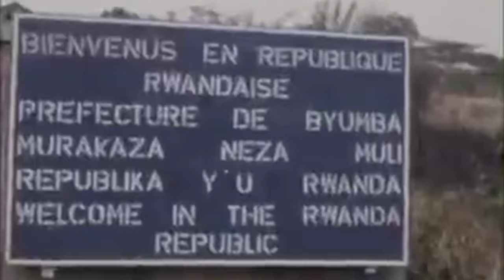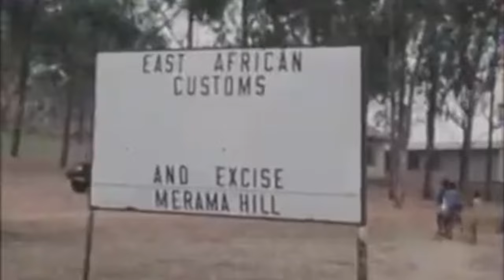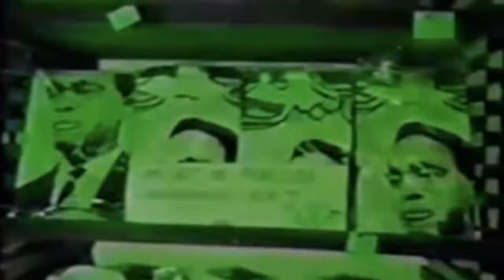Kayibanda Grégoire: Unraveling His Impactful History in Rwanda and Africa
Grégoire Kayibanda (1 May 1924 – 15 December 1976) was a Rwandan politician and revolutionary who significantly contributed to his nation's history. As the first elected President of Rwanda from 1962 to 1973, he played a pivotal role in leading Rwanda to independence from Belgium, transitioning from a Tutsi monarchy to a republican form of government. Kayibanda, an ethnic Hutu, established a pro-Hutu policy and governed with a de facto one-party system through his party, Parmehutu. Despite his accomplishments, he faced challenges and was eventually overthrown in a coup d'état in 1973 by his defence minister, Juvénal Habyarimana. He passed away three years later, leaving a lasting impact on Rwanda and Africa's history.